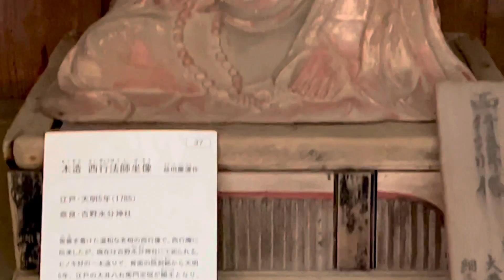吉野山 中千本 上千本 紅葉 7